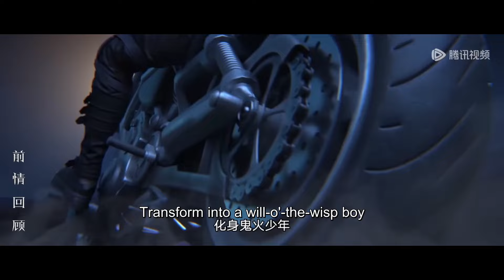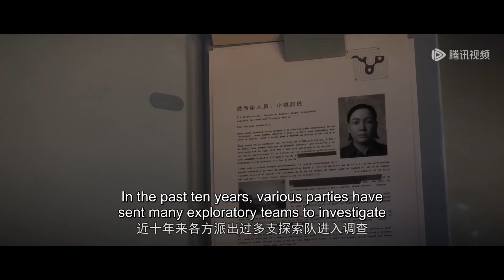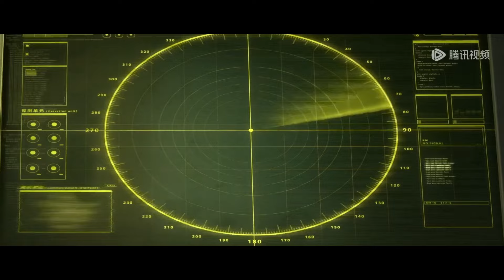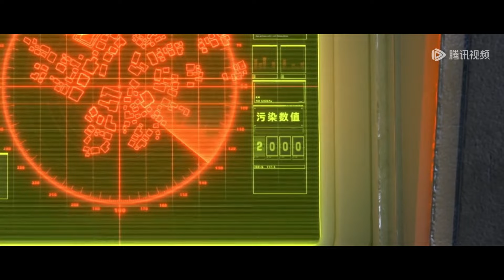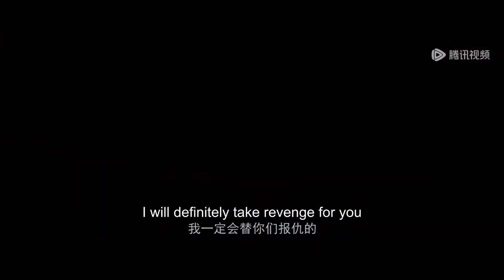✨Since the Red Moon EP 10 [MULTI SUB]